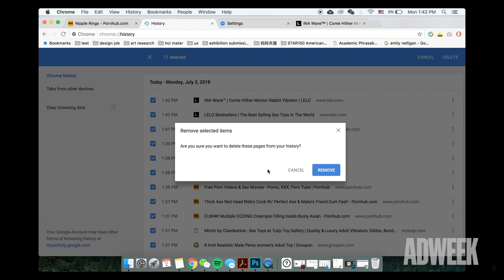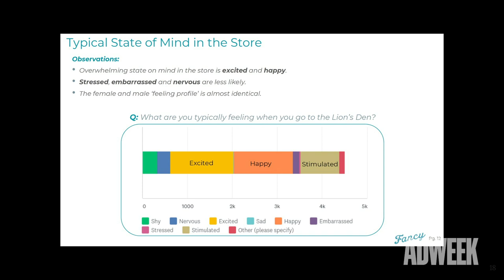Elevate: Creativity | Fancy LLC